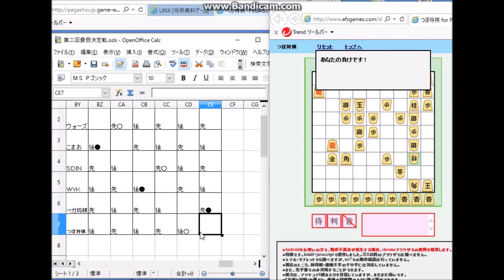第二回 コンピュータ将棋最弱決定戦第三局（ペガ将棋vsつぼ将棋）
弱いコンピュータ将棋が大集合。６名の参加者によるリーグ戦です。第三局は、ペガ将棋とつぼ将棋。新人同士の対局です。